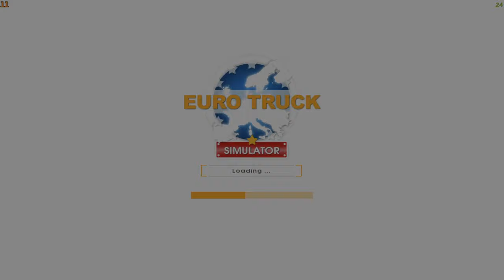Cofnąłem się w czasie - Euro Truck Simulator #1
Była promka na której ETS 1 kosztował kilka złoty, więc kupiłem. W grze nie ma prawdziwych marek ciężarówek ( takich jak Scania, Volvo, itp. ), Polskiej wersji językowej., modyfikacji itd.